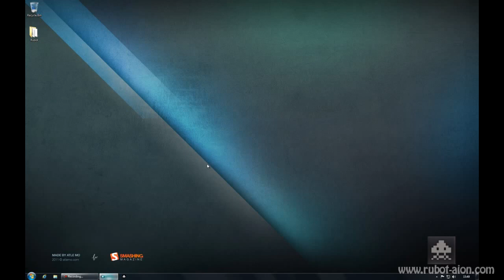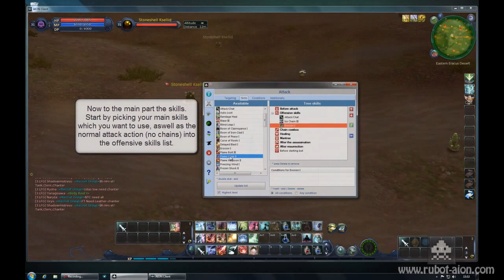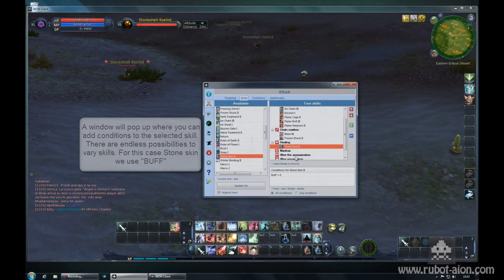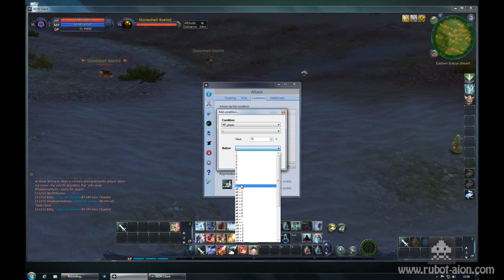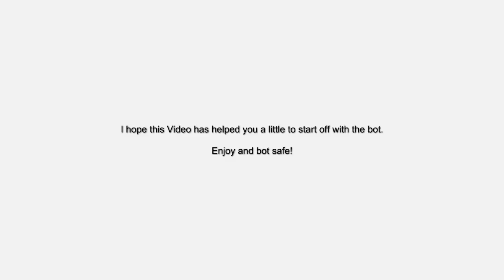Rubot Aion - How to Start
Small tutorial to show you how to master the first steps.
If you need to read up something just hit the pause =)